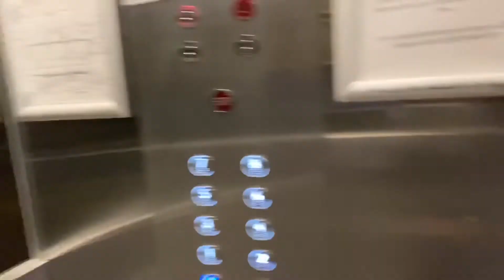Melbourne BTS Party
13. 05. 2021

Just found some clips last May. What a lit experience😁🤟